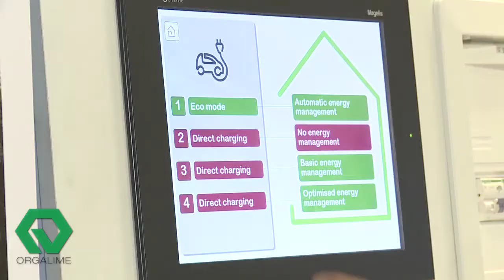Schneider's Ricaud: Safety, Energy Management Key Issues for Electric Cars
New technologies and innovation are key for sustainability. They are the second
pillar of the European transport policy.  Hybrid and electric vehicles have a high
potential to help meeting EU policy targets and enable individual mobility. What
should the European and national regulatory framework and incentives look like
to stimulate research and development of new technologies and to support
investment into existing technologies for charging and support infrastructures for electric vehicles?